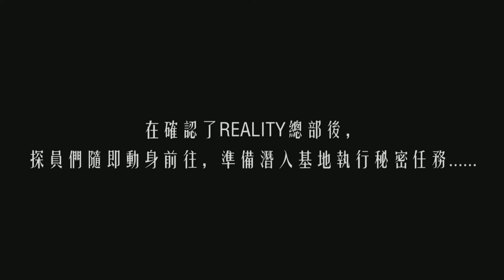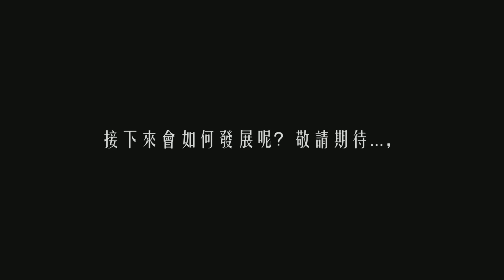108上海臺商子女學校中學部畢業典禮串場影片（劇情）(影片4)